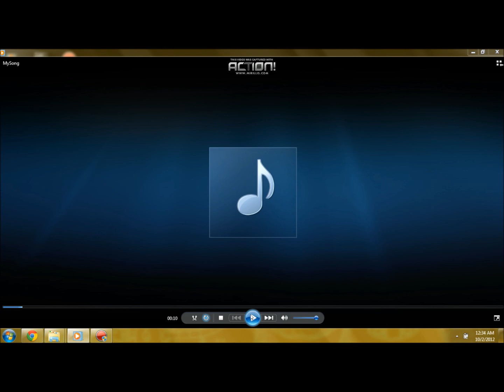My First Song (instrunmental) (bigthingspartfour)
Song starts at 1:54.My song ive been talking about for quite a while is finally here,i hope you all like it!!